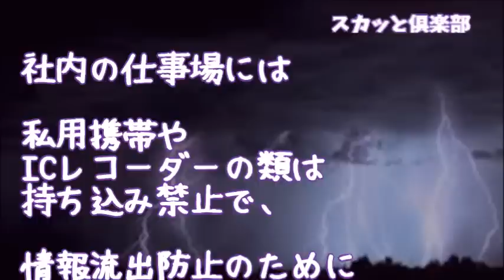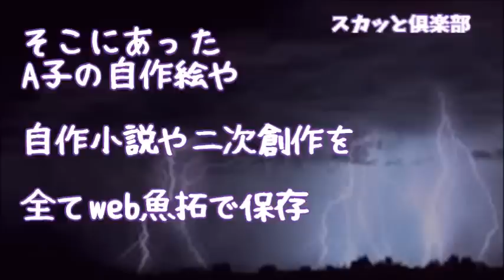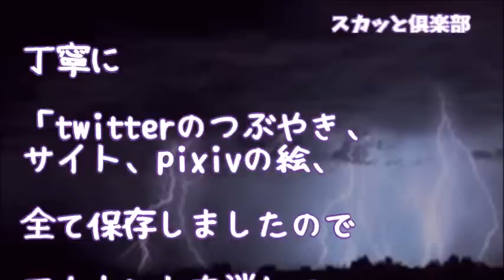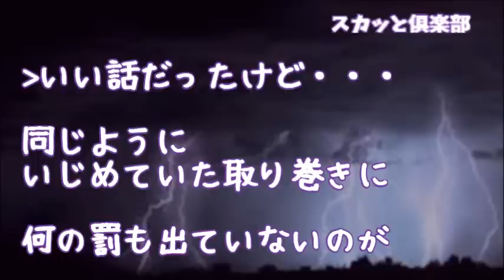【スカッとする話】私をいじめる顔良しスタイル良し仕事は出来るが性格最悪のA子のtwitterを発見！内容をすべて保存し『重要書類』として社員一人一人に配布した結果ｗｗｗ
【スカッとする話】嫁「今日は肉じゃがよw」 俺「いただきまーs…」娘（2歳）『めーっ！！！！』俺「えっ！？」→ 娘は肉じゃがの入った器をつかみゴミ箱へイン！すると嫁が…【スカッと俱楽部】

【スカッとする話】【復讐】 友人の前で夫「嫁実家すげー貧乏でうちの金狙ってんだぜ？怖いだろｗ」私「え？いつでも離婚届に判子押しますけど？」もともと仮面夫婦だったし→１ヶ月後･･･

【スカッとする話】【復讐】イジメられっ子の俺「もうダメだ、ﾀﾋにたい」姉『あんたバカ？だったらAをコロしてからﾀﾋになよ』→俺は姉に言われた通りにやった→結果ｗｗｗ

【スカッとする話】俺をいじめてたDQNと再会！「よう、もやし君。俺をお前の会社で働かせろ」俺「いや、うちの会社頭使うから･･･」DQN「あー！大丈夫！俺天才だし！」←俺「は？」【スカッと俱楽部】

履歴書の中に、昔私をイジメてきたA子の物が！書類選考では敢えてA子を推して、面接に来て貰う事にした。

●引用元
▽記事